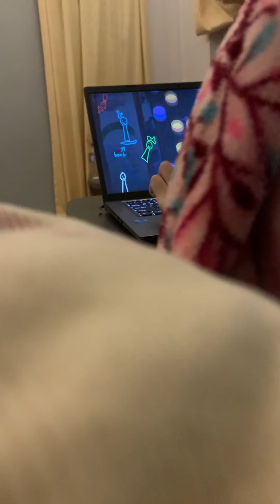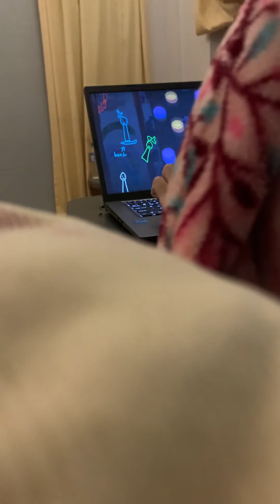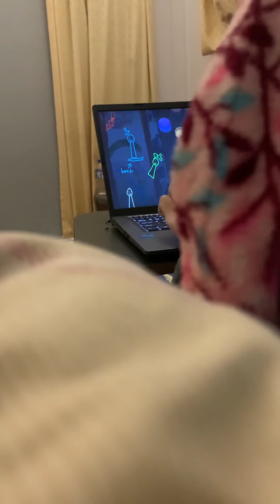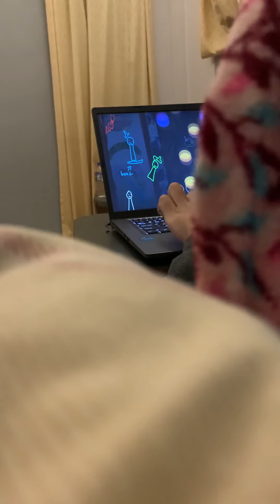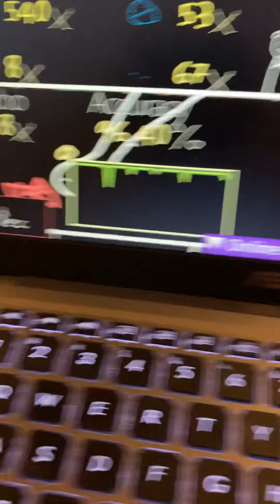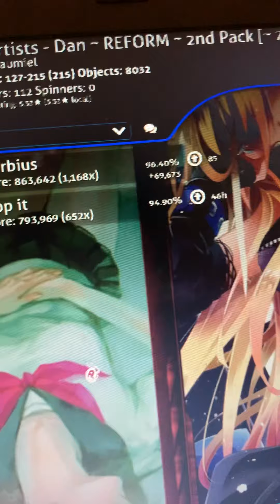Clearing 7th dan while my blanket covers half the screen lmfao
*gets 96.4* "yay 97"